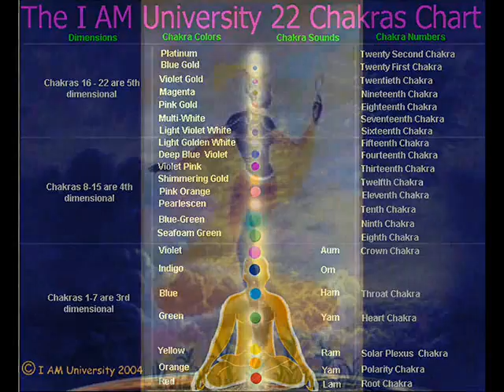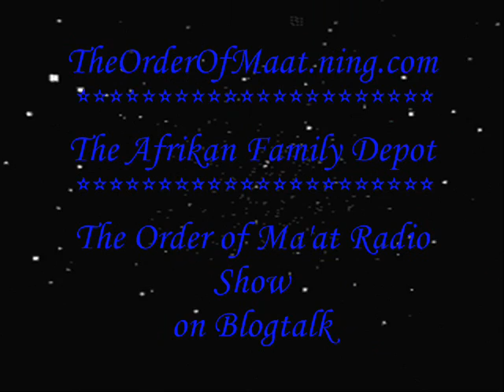Higher Consciousness by Amaru Ra' Herakty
One of my latest poetic creations